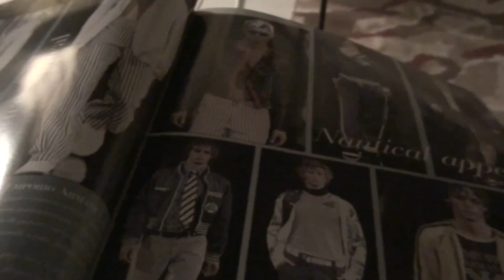SOFT BRASSY-JOHN BAKALIS-2012